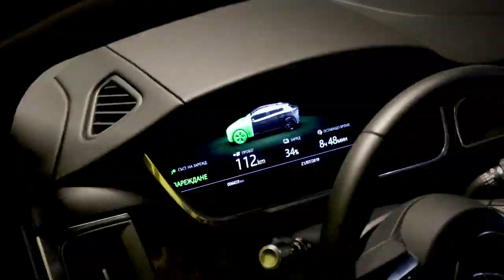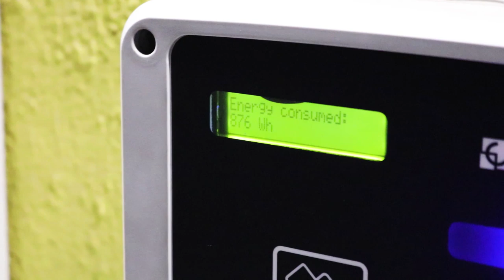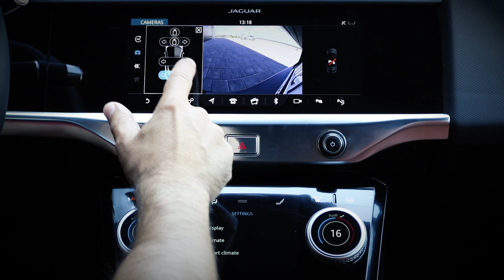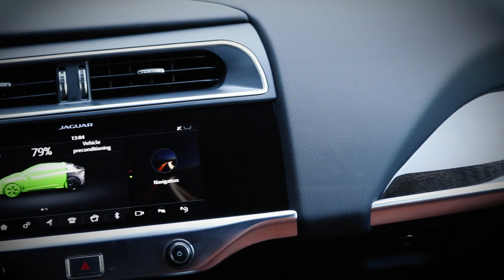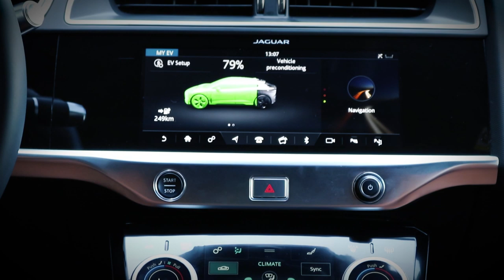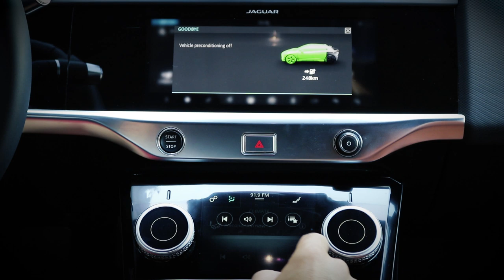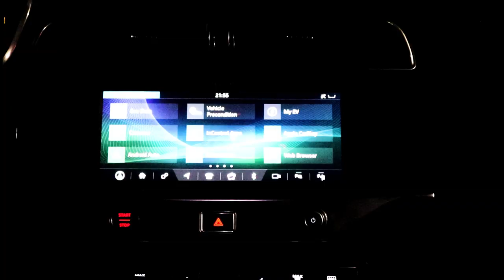Jaguar I-Pace Video Review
Колата, която ще развълнува всеки! Уникална мощност и динамика, неподражаем лукс и елегантност, най-модерни технологии, нулеви вредни емисии - много повече от това което можете да очаквате от изцяло електрически SUV.

Ако автомобилът Ви е впечатлил, може да се свържете с официалният вносител в България тук

Абонирайте се за канала, за да гледате ревюта и на други интересни автомобили, представени на българския пазар.